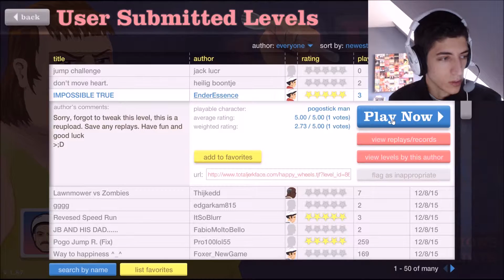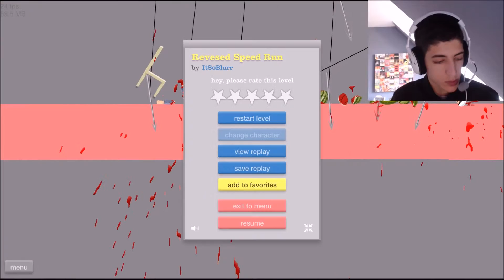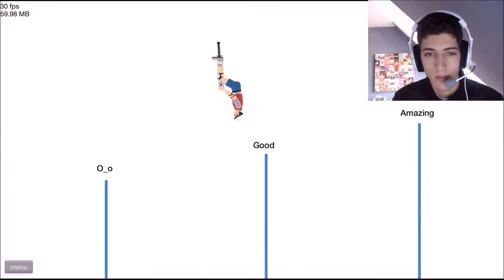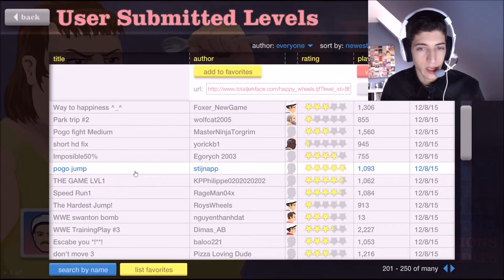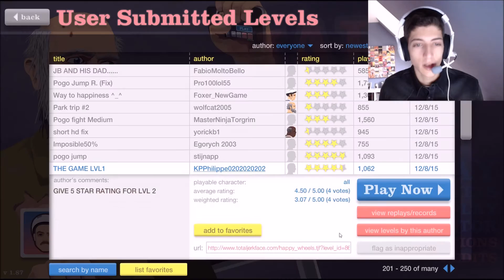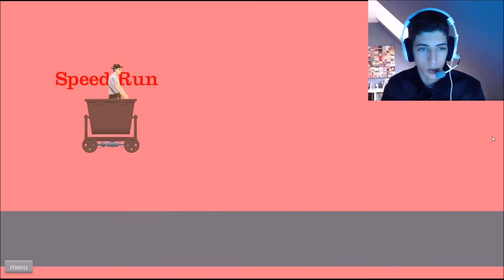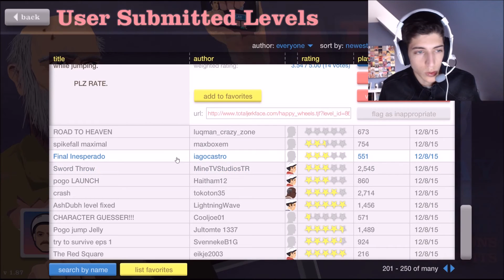♦DES FLOPS ET DES FLOPS!!♦HAPPY WHEELS #02 [FR]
Bonjour a tous et bienvenue pour cette seconde session sur happy wheels. pleins d'autres suivront mais celle ci restera surement comme la plus chiante pour moi. Vous comprendrez vite pourquoi!

►Mon Logiciel de capture◄ FRAPS